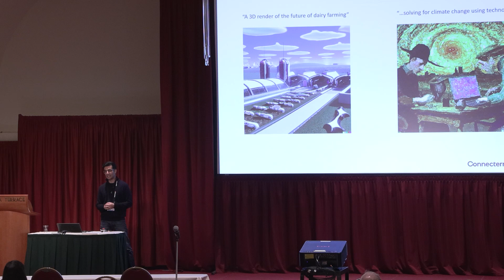Connecterra: Artificial Intelligence in Agriculture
Artificial intelligence, machine learning, neural networks—words that may sound like science fiction can help the dairy industry address real-life challenges. Join us to learn how Connecterra is working to translate these cutting-edge technologies into practical solutions for farmers, advisors and other stakeholders across the industry.